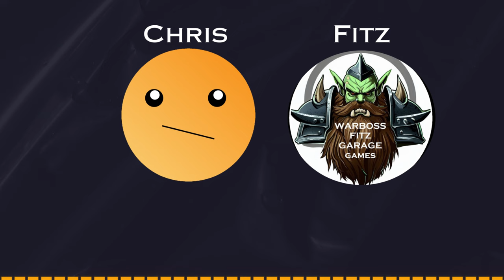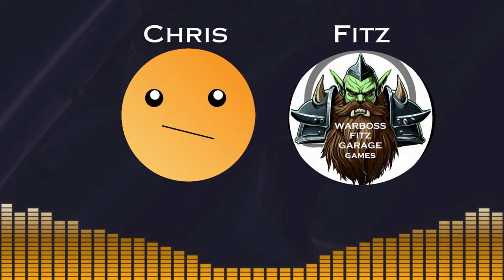Line of Sight podcast: Ep. 3 - Gamer, YouTuber, 3D Printer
This is the Line of Sight podcast, where I'll have discussions with all kinds of tabletop wargamers and get their perspective on miniature wargaming and related topics.

In this episode, I talk with Warboss Fitz, who has a YouTube channel that covers One Page Rules battle reports and 3D printing.  Since this video is coming out right around the one year anniversary of his channel we'll talk about what's it's like building a channel, tips on 3D printing, and how he paints more in a week than most of us do in a month.

Check out his channel: @WarbossFitz